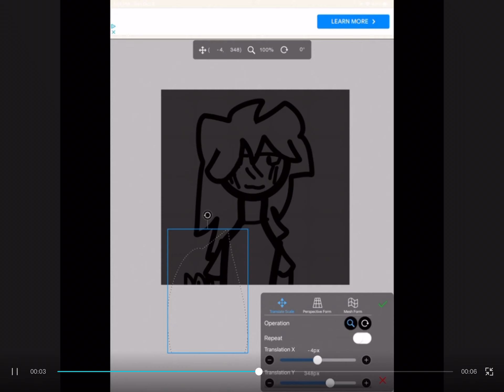I WILL ANYWAY